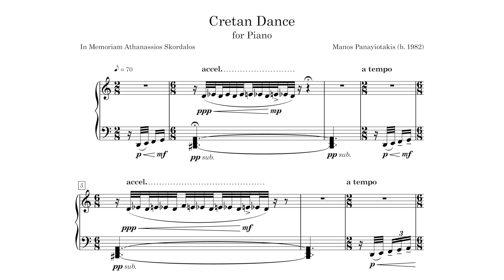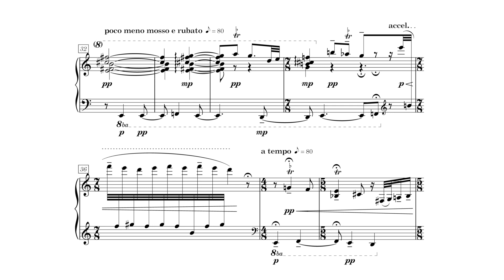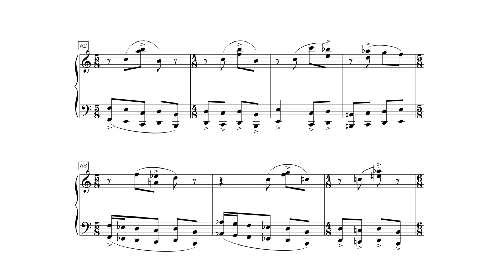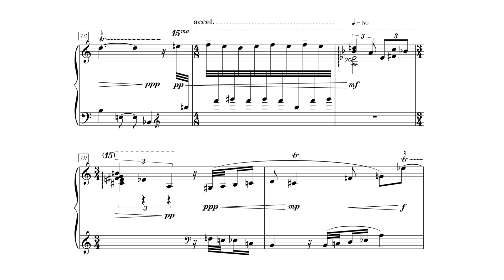Cretan Dance (2023) for Piano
Dedicated to the memory of Cretan Lyrist Thanassis Skordalos (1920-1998) and based on his song "Μόνο εκείνος π' αγαπά" (Only the one who loves)